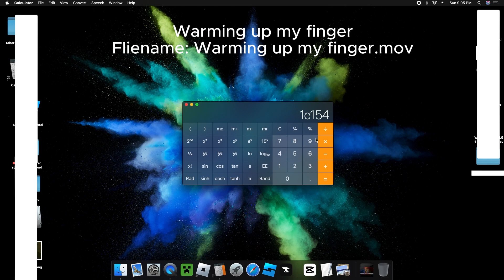Warmup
Video title before: warmup60fps.mov
Video title after: Warmup

Time: 0:00 - 0:28